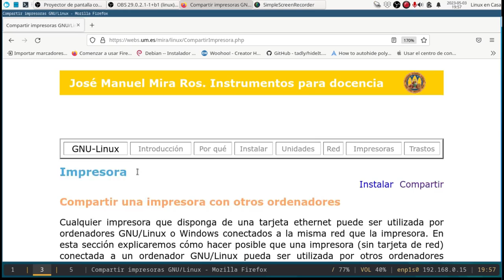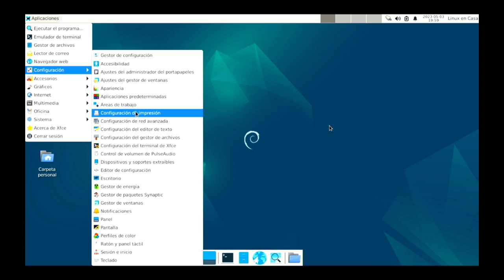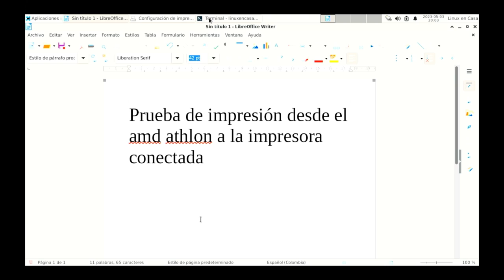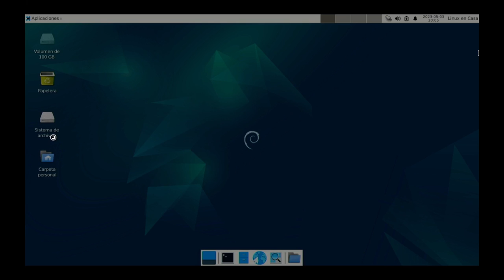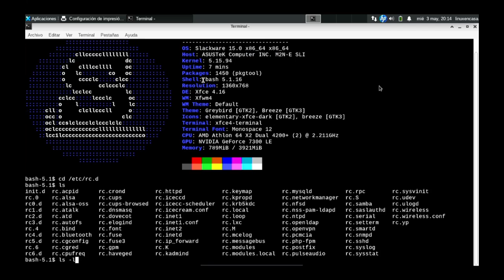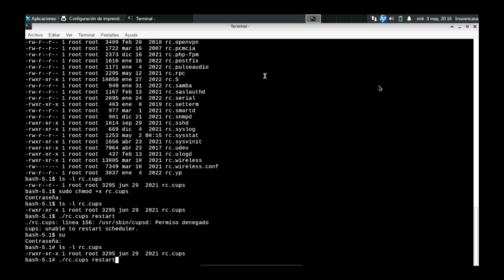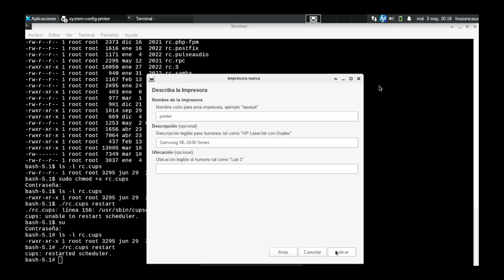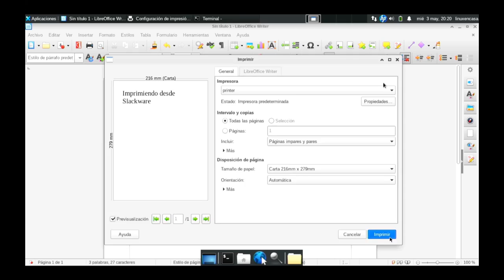Linux - Cómo compartir una impresora en Red